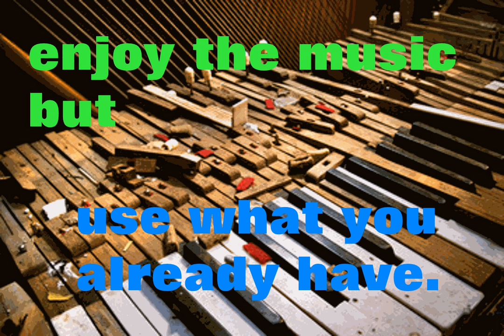Home Depot Theme but on Harpsicord - Use what you already own instead